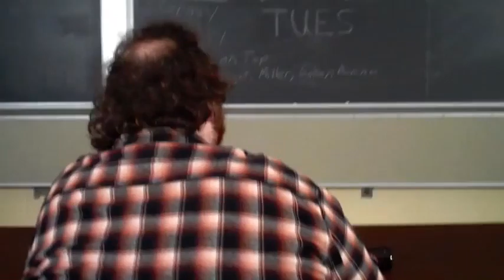Conflict 5-Shot lite.m4v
Version of Alex Loughran's Conflict video sans post-production darkening